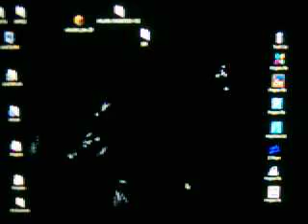eComStation 2.0 Beta 4 WarpOverlay IFS (Iterated Function System) Module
This is my eCs Beta running WarpOverlay and DesktopPainter with the IFS module. I apologize for the poor quality.

MRB Productions